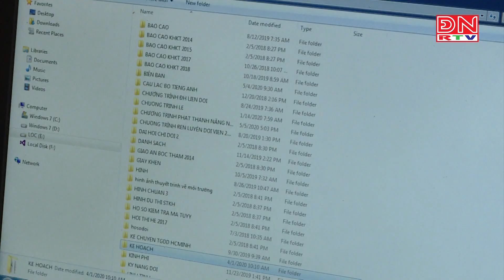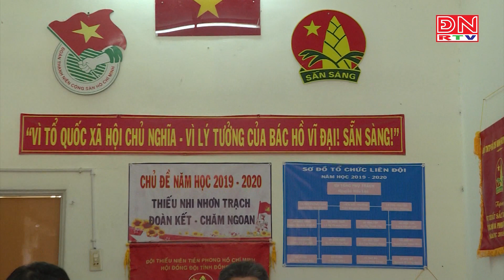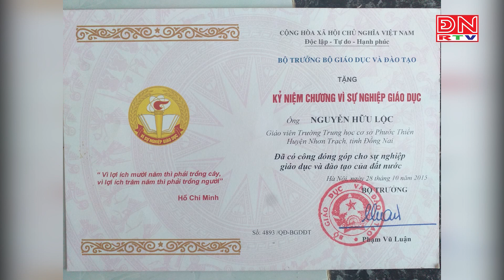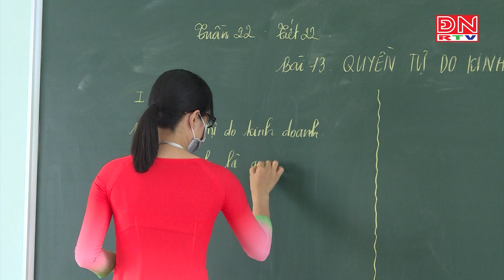Người thầy "mang khăn quàng đỏ"